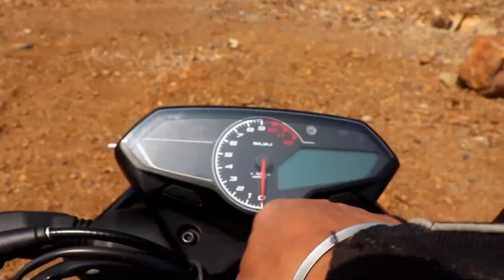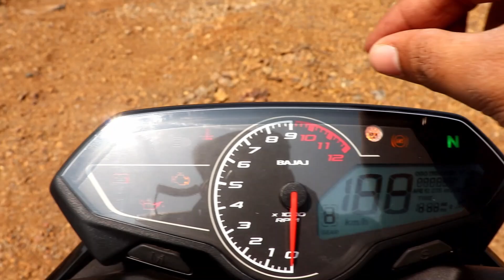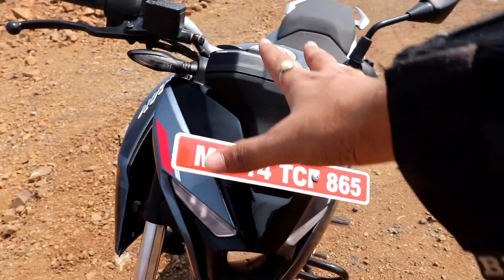5 Reason to Buy Pulsar 250.|N250, F250 Is Best 250 cc Bike?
best helmet under 2000rs
best helmet under 1000rs
My Editing PC

Bajaj Pulsar F250 Review, pulsar n250 review.
best 250cc bike, pulsar n250 pros and cons.
pulsar f250 pros and cons.
pulsar f250 top speed, pulsar n250 advantages.
pulsar ns200 vs pulsar n250